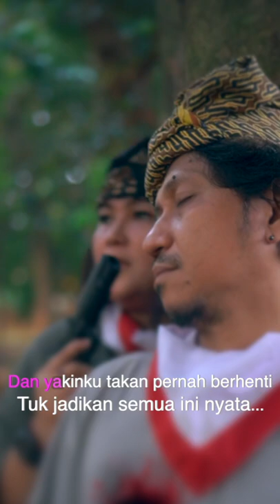MAMABEAR - WUJUDKAN MIMPI INDONESIA MERDEKA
𝗖𝗲𝗿𝗶𝘁𝗮 𝗹𝘂𝗰𝘂 (𝗴𝗿𝗮𝗽-𝗴𝗿𝗮𝗽) 𝘁𝗲𝗻𝘁𝗮𝗻𝗴 𝘀𝗲𝗯𝘂𝗮𝗵 𝗵𝘂𝗯𝘂𝗻𝗴𝗮𝗻 𝗦𝘂𝗮𝗺𝗶 𝗜𝘀𝘁𝗲𝗿𝗶 𝗮𝘀𝗮𝗹 𝗞𝗼𝘁𝗮 𝗠𝗮𝗻𝗮𝗱𝗼 𝘆𝗮𝗻𝗴 𝗯𝗲𝗿𝗱𝗼𝗺𝗶𝘀𝗶𝗹𝗶 𝗱𝗶 𝗝𝗮𝗸𝗮𝗿𝘁𝗮. 𝗸𝗼𝗻𝘀𝗲𝗽 𝘃𝗶𝗱𝗲𝗼 𝗱𝗶 𝘀𝗮𝗷𝗶𝗸𝗮𝗻 𝗱𝗮𝗹𝗮𝗺 𝗯𝗲𝗻𝘁𝘂𝗸 𝗰𝗼𝗺𝗲𝗱𝘆 𝗱𝗮𝗿𝗸 𝗸𝗮𝗿𝗲𝗻𝗮 𝗸𝗲𝗯𝗿𝘂𝘁𝗮𝗹𝗮𝗻 𝘀𝗮𝗻𝗴 𝗜𝘀𝘁𝗲𝗿𝗶 𝘀𝗶 𝗠𝗮𝗺𝗮 𝗕𝗲𝗮𝗿 𝘆𝗮𝗻𝗴 𝘀𝗮𝗻𝗴𝗮𝘁 𝗸𝗲𝗷𝗮𝗺, 𝘆𝗮𝗻𝗴 𝘀𝗲𝘁𝗶𝗮𝗽 𝗸𝗮𝗹𝗶 𝗦𝘂𝗮𝗺𝗶𝗻𝘆𝗮 𝗯𝘂𝗮𝘁 𝗸𝗲𝘀𝗮𝗹𝗮𝗵𝗮𝗻 𝘀𝗲𝗹𝗮𝗹𝘂 𝗱𝗶 𝗧𝗲𝗺𝗯𝗮𝗸, 𝗮𝘁𝗮𝘂 𝗱𝗶 𝗣𝘂𝗸𝘂𝗹 𝘆𝗮𝗻𝗴 𝗯𝗶𝗸𝗶𝗻 𝘀𝗮𝗻𝗴 𝗦𝘂𝗮𝗺𝗶 𝗹𝗮𝗻𝗴𝘀𝘂𝗻𝗴 𝗞𝗢. 𝗹𝘂𝗰𝘂𝗻𝘆𝗮 𝗹𝗮𝗴𝗶 𝘀𝗮𝗻𝗴 𝗦𝘂𝗮𝗺𝗶 𝘀𝗲𝗹𝗮𝗹𝘂 𝗵𝗶𝗱𝘂𝗽 𝗹𝗮𝗴𝗶, 𝗞𝗢 𝗹𝗮𝗴𝗶 𝗱𝗮𝗻 𝗛𝗶𝗱𝘂𝗽 𝗹𝗮𝗴𝗶 𝘀𝗲𝗰𝗮𝗿𝗮 𝘁𝗲𝗿𝘂𝘀 𝗺𝗲𝗻𝗲𝗿𝘂𝘀 𝗱𝗶 𝘀𝗲𝘁𝗶𝗮𝗽 𝗲𝗽𝗶𝘀𝗼𝗱𝗲𝗻𝘆𝗮.

𝗧𝗲𝗿𝗶𝗺𝗮𝗸𝗮𝘀𝗶𝗵,
𝗠𝗮𝗺𝗮 𝗕𝗲𝗮𝗿